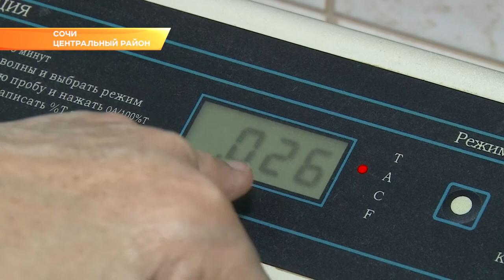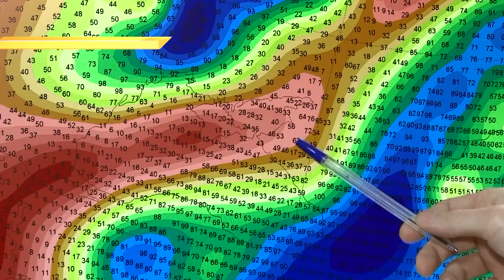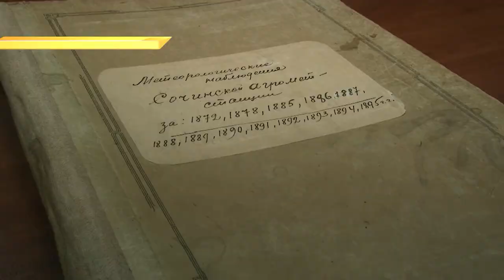В сочинском Гидромете рассказали о работе службы и дали прогноз на выходные. Новости Эфкате Сочи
В эту субботу сотрудники гидрометцентров отметят свой профессиональный праздник, который совпал со Всемирным метеорологическим днем. За погодой в Сочи пристально наблюдает Специализированный центр по гидрометеорологии и мониторингу окружающей среды Черного и Азовского морей.

Гидрометцентр — это не только синоптики. Не многие задумываются, что служба занимается и мониторингом загрязнения окружающей среды. Это — аэрохимическая лаборатория. Здесь на загрязнения изучают пробы воздуха — определяют концентрацию различных примесей. Говорят, она не превышает нормы. А это гидрохимик проводит калибровку приборов для полевых анализов. Сейчас весенне-летнее половодье — речную воду отбирают именно в это время. За год — шесть проб. Морскую воду анализируют 4 раза.